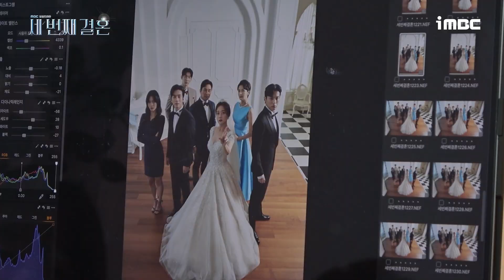《세 번째 결혼 메이킹》 오승아x윤선우x오세영x문지후 비주얼+아련함 폭발 결혼식 ‹세 번째 결혼›💍포스터 촬영 현장, MBC 202310 방송